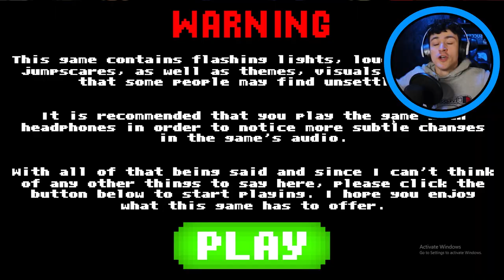NECROSIS.EXE *DEMO BUILD*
A NEW STYLE OF EXE IS COMING!! Now we face not just 1 exe character, but MULTIPLE! A fun new experience to play!

The Game►  NOT YET!!!